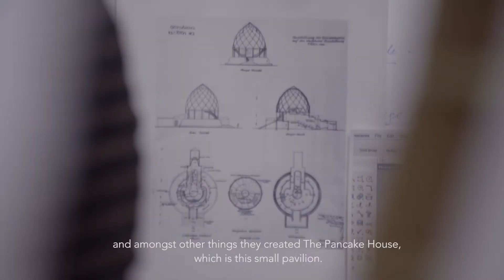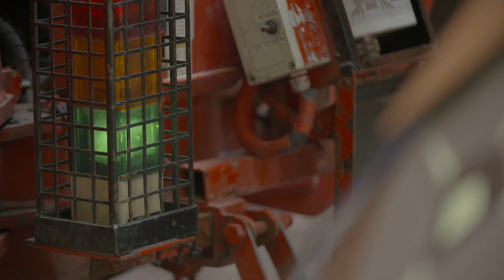Randi og Katrine pinecone pavilion FC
Kunstnerduen Randi og Katrine fortæller om processen bag deres nye værk Pinecone Pavilion på Ordrupgaard.